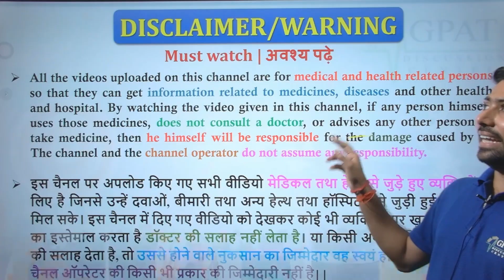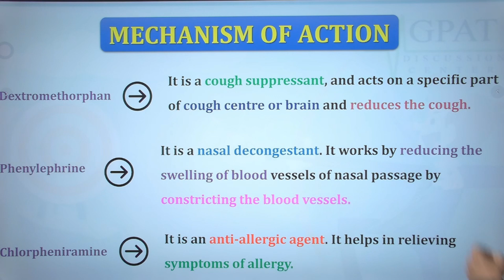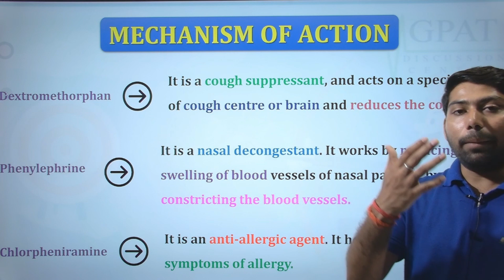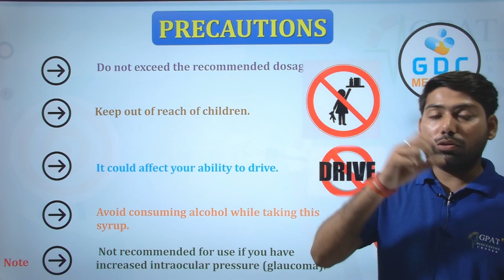Asthakind-DX Syrup की सम्पूर्ण जानकारी |सूखी खांसी,सर्दी,बंद नाक एवं एलर्जी के लक्षणों से दे राहत🔥💊🩺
Asthakind Dx syrup :- Usage ||Dosage ||Benefits ||Side-effects full details Review in Hindi
✔Comments..👍
Org Code for iPhone = GDCCLASS
🩸B. Pharm (1st to 8th Semester) e-notes

asthakind dx syrup
asthakind dx syrup ke fayde in hindi
asthakind dx junior syrup hindi
asthakind dx syrup tamil
asthakind dx syrup telugu
asthakind dx junior
asthakind dx tamil
asthakind dx telugu
asthakind dx syrup uses in telugu
asthakind dx malayalam
asthakind dx syrup for babies
asthakind dx syrup junior
asthakind dx syrup kannada
asthakind dx syrup dose
asthakind dx syrup price
asthakind dx syrup pregnancy
asthakind syrup uses in hindi
asthakind syrup for babies
asthakind syrup in tamil
asthakind syrup kis kaam mein aata hai
asthakind syrup telugu
asthakind syrup dx
asthakind syrup ke fayde in hindi
asthakind syrup in pregnancy
asthakind syrup Is
asthakind syrup ke fayde
asthakind dx syrup benefits
asthakind dx syrup uses
asthakind dx syrup kis kaam aati hai
asthakind dx syrup ke nuksan
asthakind dx syrup side effects
asthakind dx syrup dosages
asthakind dx syrup review
asthakind dx syrup ingredients
asthakind dx syrup composition
asthakind dx syrup in hindi
asthakind dx syrup
asthakind dx syrup uses in hindi
asthakind dx syrup ke fayde
asthakind dx syrup when to take
how to take asthakind dx syrup
how to use asthakind dx syrup
asthakind dx syrup dosage
asthakind dx syrup review in hindi
asthakind dx syrup ke bare mein jankari
asthakind dx syrup ko kaise use kare
Asthakind Dx syrup mode of action
Asthakind Dx syrup precautions
Asthakind Dx syrup contraindications
Asthakind Dx syrup drug interactions
Other brands ( Tusq dx, Ascoril D plus, Chericof )
asthakind syrup benefits in hindi
asthakind expectorant
asthakind expectorant  ke fayde in hindi
asthakind expectorant review in hindi
asthakind syrup kis kaam aata hai
asthakind expectorant syrup
asthakind expectorant in hindi cough syrup
asthakind cough syrup side effects in hindi
asthakind syrup
asthakind syrup kaise use kare
asthakind syrup in hindi
how to use asthakind syrup
asthakind syrup when to take
how to take asthakind syrup
asthakind syrup kis kaam aati hai
asthakind syrup uses
asthakind syrup review
asthakind syrup dose

Thanks😊